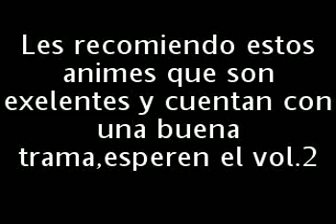CHICAS LINDAS DEL ANIME VOL.1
ESPERO QUE LES GUSTE ESTE PEQUEÑO VIDEO QUE TRAE A LAS PROTAGONISTAS DE ANIMES MUY BUENOS.